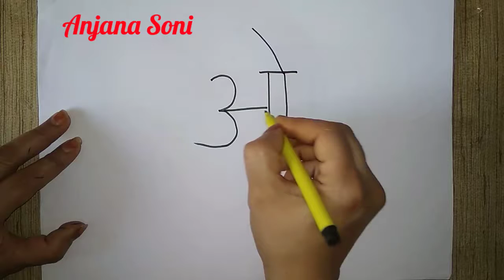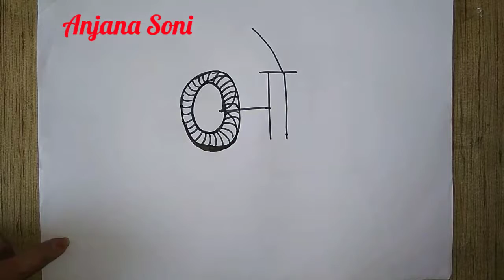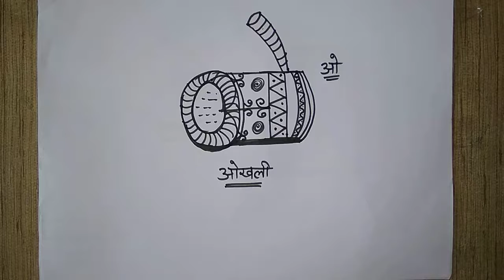O se okhli ki picture banana sikhe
Okhli ki easy picture